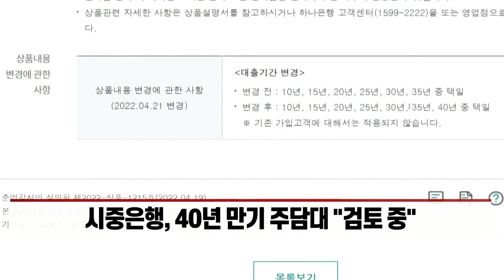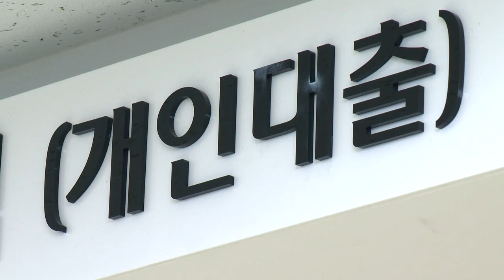무디스는 韓 가계부채 '경고'... 만기 늘려 대출 확대 괜찮나 (20220422)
- 무디스, 韓 신용등급·전망 유지... 가계부채 경고
- 시중은행, 40년 만기 주담대 "검토 중"
- 대출 한도 늘어나는 효과... 가계부채 우려도